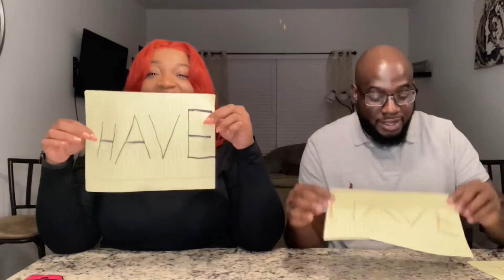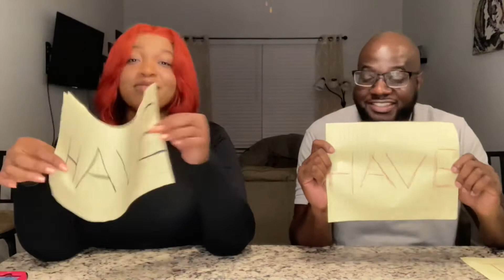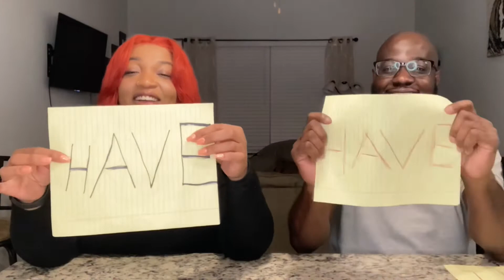Never have I Ever FT: Courtney (spicy edition) 🌶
Never have I ever Ft: Courtney

Instagram.com/EverythhingTiffany

Instagram.com/iadoretiff